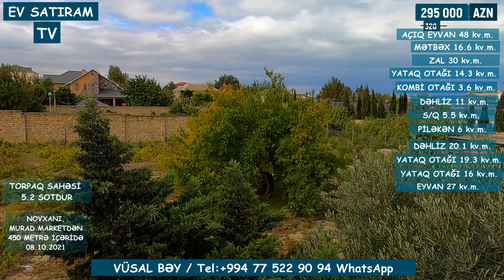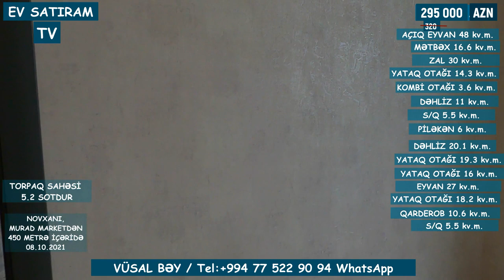QİYMƏT DÜŞDÜ! 270 000 (320 000) MANATA MODERN EV SATILIR NOVXANIDA/Недвижимость/ EV SATIRAM TV